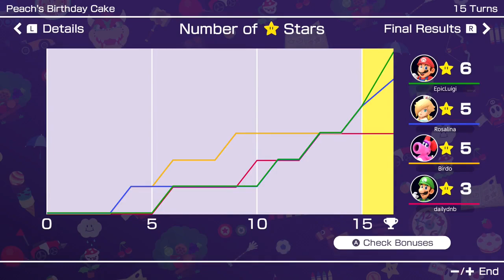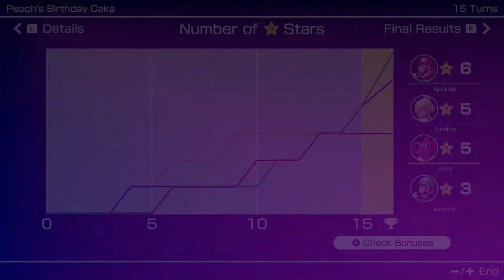Mario Party Superstars - Online Match #9 - Princess Peach's Birthday Cake (Mario)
In this online match its a battle for more superstardom can mario get the chance to become superstar?